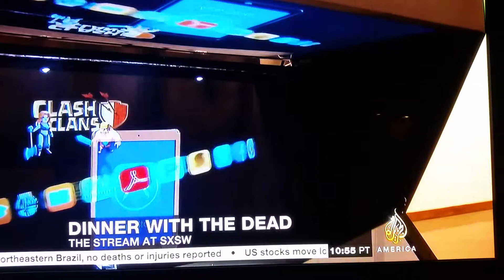AV Concepts Discusses the Future of Holographic Technology on Al Jazeera’s The Stream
AV Concepts Discusses the Future of Holographic Technology at SXSW. to learn more.

*** Transcription***

Speaker 1: Welcome back to The Stream. I'm here at South by Southwest in Austin. [Raj 00:00:15] is holding down the studios in D.C. Now, we've all seen sophisticated holographic technology that can bring artists and musicians back from the dead to seemingly interact with the living, so we thought if it works for Tupac, could it work for our dearly deceased grandmothers? We set out to find out.

 Holographic technology is blurring the lines between reality and virtual reality with immersive experiences like interacting in a basketball game with NBA superstars. If you can play with Carmelo Anthony, what about bringing someone back to life for an interactive experience, a holo-Grandma, so to speak?

Speaker 2: While it's an interesting concept to think we're going to bring Grandma back to life to sit with us at the Thanksgiving table, theoretically you could, but it would be a costly endeavor scripted and executed one time, for every Thanksgiving with the same exact performance.

Speaker 1: David Deal is the Director of Marketing for AV Concepts, one of the leading immersive tech companies. He says 3-D hologram humans, like we see in the movies, don't really exist, at least not yet, but applications like immersive shopping experiences or holographic advertising within the realm of our 3-D world are very much reality. As for Grandma, back from beyond and at the dinner table, this is South by Southwest, where the dreamers eventually make the impossible happen.

Speaker 2: The imagination of artists in our culture push us beyond the bounds of what technology says is possible. I think without dreaming in our own imagination, we'll be stuck in a box, but thinking outside the box eventually enables us to bust through it.

Speaker 1: That's really the beauty of South by Southwest, thousands of innovators with all the creativity in the world and the belief that anything is possible. I think these are the kind of folks most of us would like to hang out with all the time.